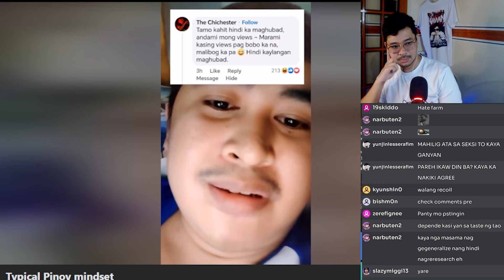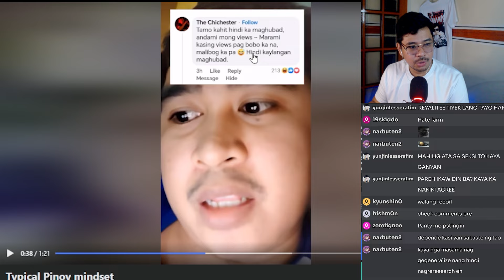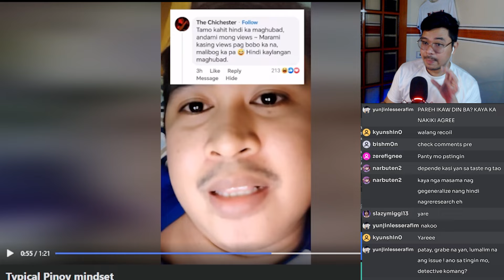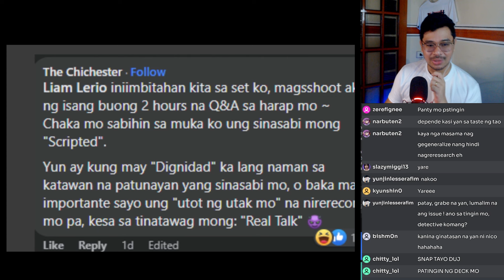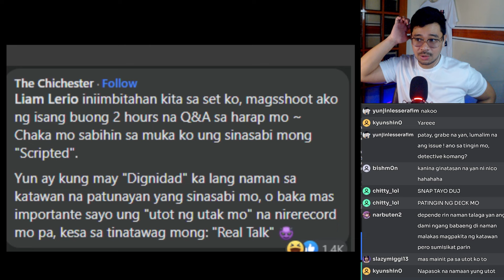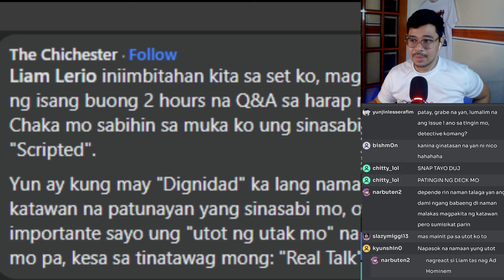CHICHESTER VS LIAM (utot sa utak vs scripted)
boss liam vs the chichester full story mga pareh hahaha